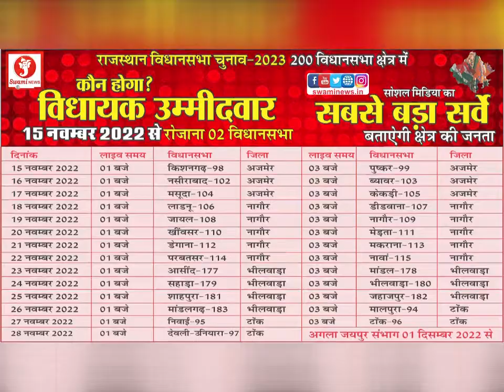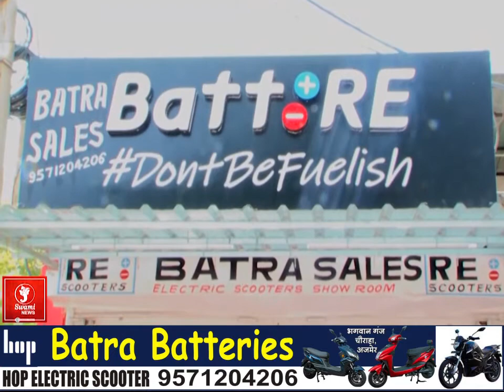Chomu MLA Ramlal Sharma ने काग्रेस सरकार को घेरा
चोमू विधायक व बीजेपी के प्रवक्ता रामलाल शर्मा ने आज जमकर सरकार की आलोचना की। रामलाल शर्मा ने कहा कि, सरकार इस समय स्थानांतरण करने में व्यस्त है, और सरकार की अनदेखी से लोगों को कई तरह की समस्याओं का सामना करना पड़ रहा है। जबकि कांग्रेस के नेता व विधायकों के चहरे खिले हुए है।